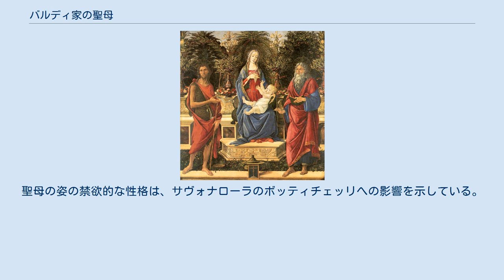バルディ家の聖母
『バルディ家の聖母』(バルディけのせいぼ、 イタリア語: Madonna Bardi) 、または『聖母子と洗礼者聖ヨハネと福音者記者聖ヨハネ』（せいぼしとせんれいしゃヨハネとふくいんしょきしゃヨハネ、イタリア語: Madonna tra i santi Giovanni Battista e Giovanni evangelista) は、現在ベルリン絵画館にあるサンドロ・ボッティチェッリによる1480年代のテンペラの板絵である。 その第一の名称は、富裕なフィレンツェの銀行家、アーニョロ・バルディから由来し、バルディによりフィレンツェのサント・スピリト聖堂にあるバルディ家の家族用礼拝堂のために委嘱された。1485年の終わりごろに完成した。 絵画は、聖母の処女性（背景の閉ざされた園 'hortus conclusus'）、純粋さ（白いユリ）、無垢さ（聖母の玉座の下にある「神秘的な花瓶」の白い花）と、新しいヴィーナスとしての聖母の地位（ギンバイカ）などの象徴を含んでいる。
花瓶の赤い花はまた、キリストの受難と2人の聖ヨハネ (左の洗礼者聖ヨハネと、右の福音書記者聖ヨハネ) の殉教をほのめかし、オリーブと月桂樹の枝は受肉の神秘を表している。
聖母の姿の禁欲的な性格は、サヴォナローラのボッティチェッリへの影響を示している。
 ^ (イタリア語) Bruno Santi, Botticelli in I protagonisti dell'arte italiana, Scala Group, Florence, 2001 ISBN 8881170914 ^ (イタリア語) Gloria Fossi, Uffizi, Giunti, Florence, 2004 ISBN 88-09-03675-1